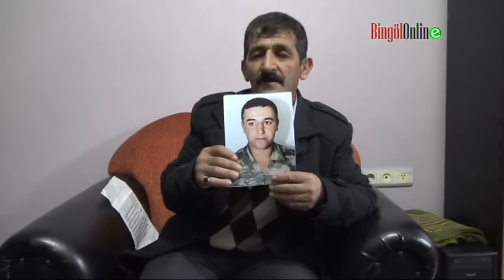BİNGÖLLÜ ASKER 4 AYDIR KAYIP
Sivas Temeltepe 5’inci Piyade Er Eğitim Tugayı’nda temel eğitimini tamamlayan Bingöllü Er Emrah Avunan, Cizre Kabul Toplama Merkezi’nden esrarengiz bir şekilde ortadan kayboldu. Acılı aile, 4 aydır çocuğundan haber alamıyor.